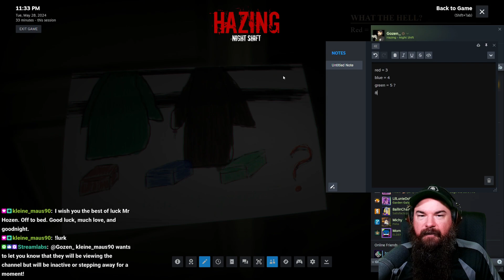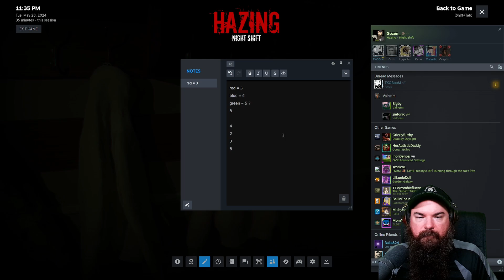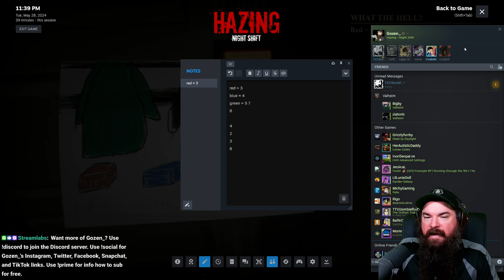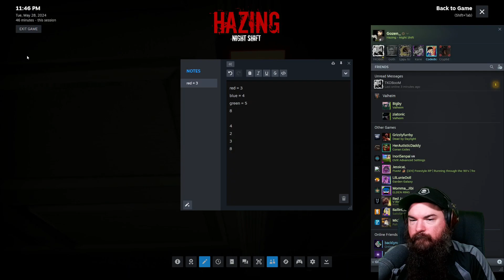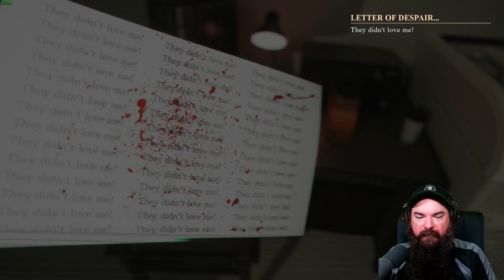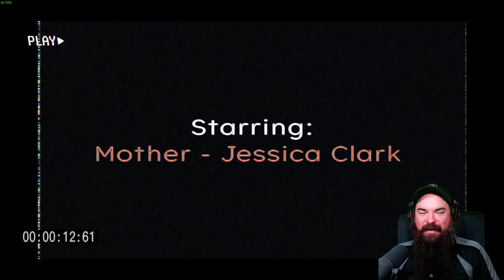Hazing - Night Shift by REVVALUTION Studio - Full Game Playthrough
A young police officer arrives at a country house after a disturbing call... This VHS tape captures the horrors that happened to him.